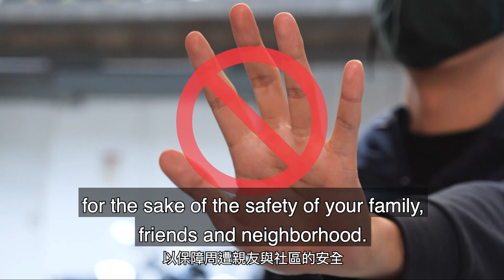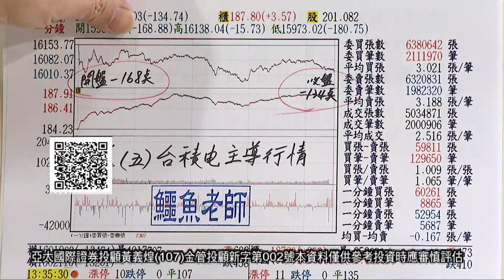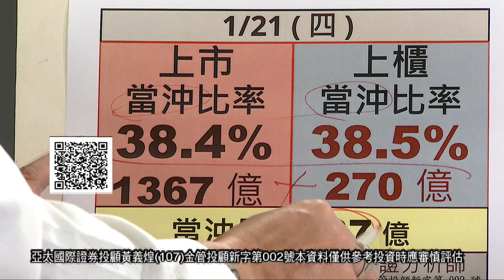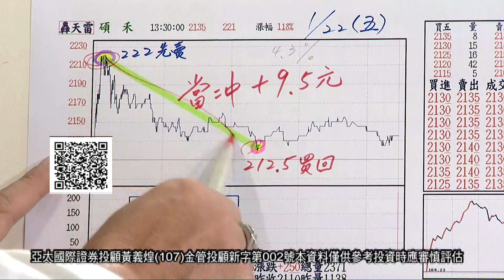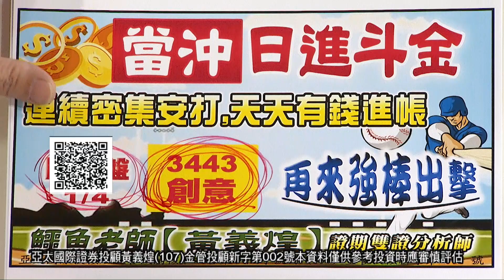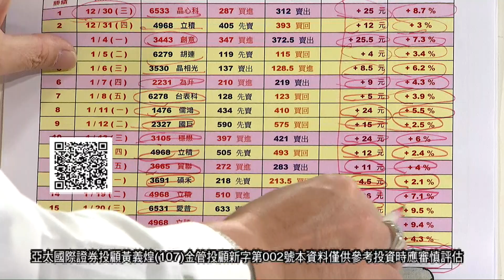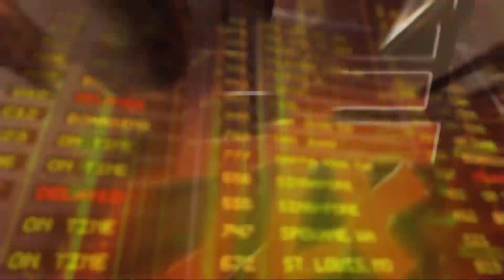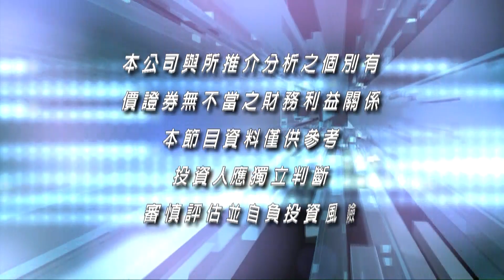20210122當沖狠角色